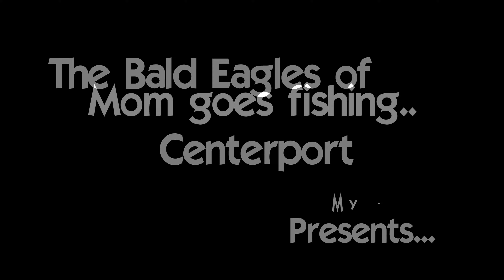Bald Eagles of Centerport - Mom catches a fish!!! 5-29-24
Mom leaps from her spruce tree and catches a fish!